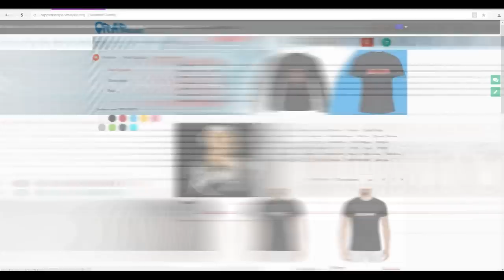Vnuk о заявке на Рватьнабитах, Мнение Чейни, Pra Killa'gramm, Ex-Temple, Pit Bull Battle(11.5.2018)